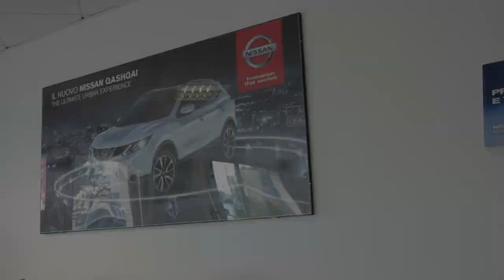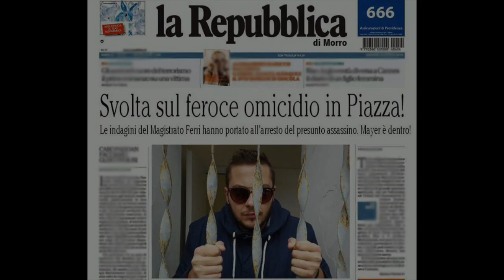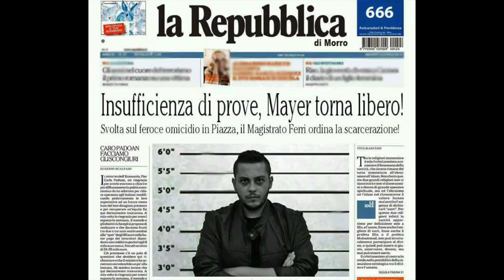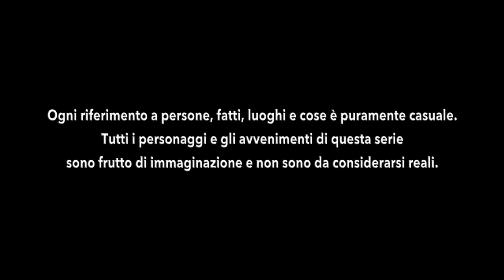8° Episodio "A PORCATA" - GOMORRO LA SERIE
Se l' 8° EPISODIO ti è piaciuto clicca LIKE e CONDIVIDI il video! :)